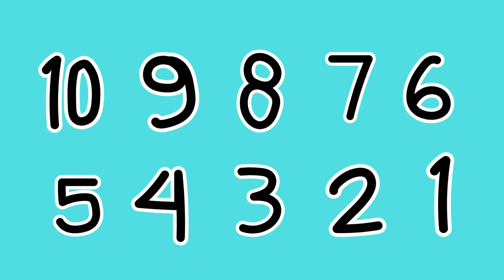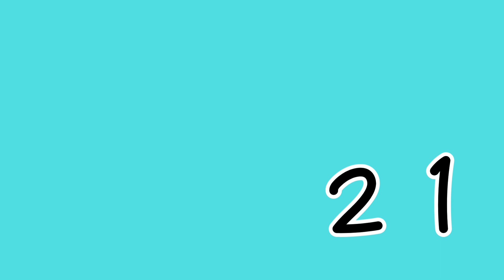The Zero Song | Kids Nursery Rhymes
Little Stars TV:
This song is kids rhymes song for kids. the Lyrics of this song is follows.

The Zero Song
If I had ten apples
And gave them all away
I would then have zero apples
Zero apples today

Ten, nine, eight, seven
Six, five, and four
Three, two, one, zero!
Now I have no more.

Zero, zero, zero
Zero apples today
Zero, zero, zero apples
I gave them all away

We each have an apple
An apple we can bite
Once we eat all our apples
There’ll be zero apples in sight

Now there are no more.

Zero, zero, zero
Zero apples we say
We ate them all today!

Hope you enjoyed this channel.